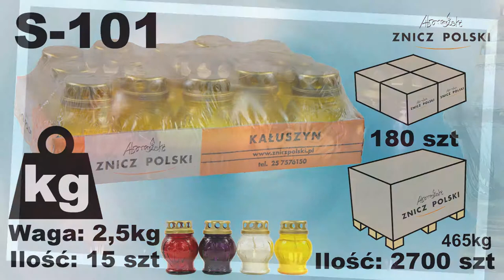Producent Zniczy przedstawia Znicz Szklany Zalewany S 101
Klasyczny znicz szklany z wkładem wymiennym. S-101 Wykończenie plastikowe w kolorze starego złota.
Producent: Znicz Polski
Waga całkowita: 160g
Waga parafiny: 50g
Czas palenia: 15h
Dostępna kolorystyka:
- biały
- pomarańczowy
- czerwony
- żółty
- niebieski
- zielony
Opakowanie: 15 sztuk
Warstwa na palecie: 12 opakowań
Paleta: 180 opakowań
Znicz produkowany w Polsce w miejscowości Kałuszyn w województwie mazowieckim. Około 50 kilometrów na wschód od Warszawy (trasa na Terespol). Więcej informacji na temat warunków współpracy, cen oraz innych wzorów zniczy na stronie: